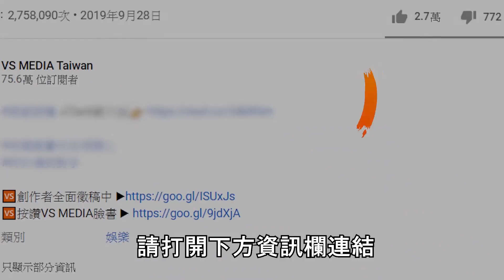開箱淡江全新女生宿舍乾溼分離！韓系風格超有質感｜VS MEDIAｘ@cysfeed